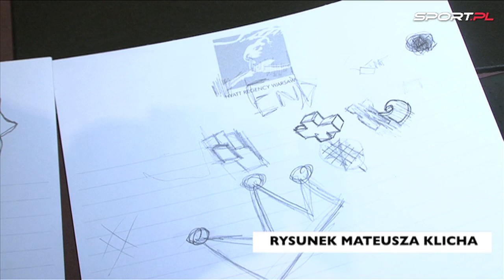Boruc i Klich rysują sobie na zgrupowaniu reprezentacji Polski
Nie dziwne, że nasi Piłkarze tak "dobrze" grają ;)